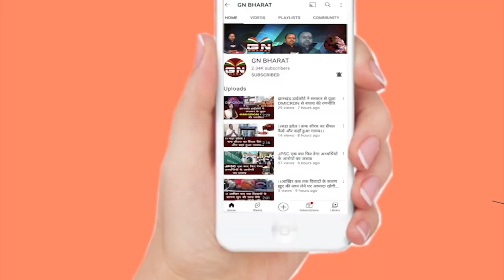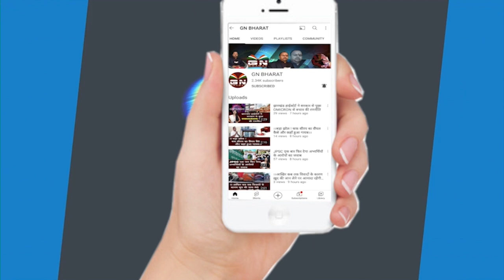Chainpur/Gumla || योजना कार्य करने के नाम भारी गड़बड़ी, अनुमंडल पदाधिकारी ने किया निरीक्षण